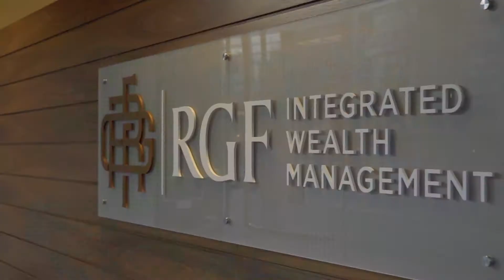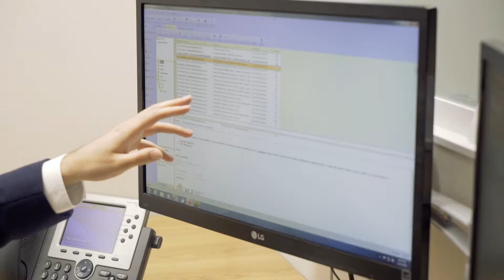RGF - Ethan Astaneh 'What We Do' | Vancouver Video Production | Citrus Pie Media Group